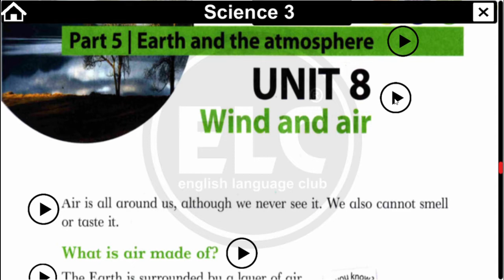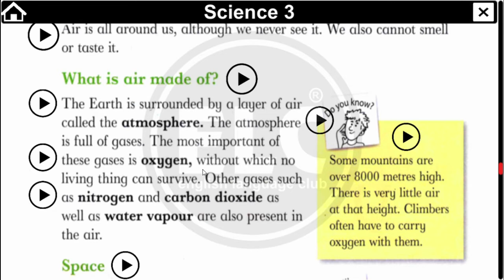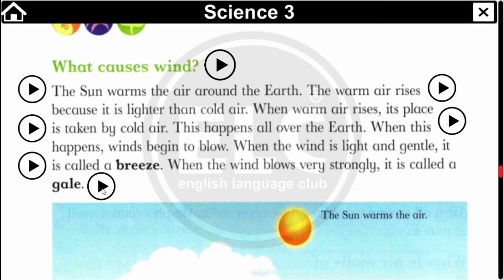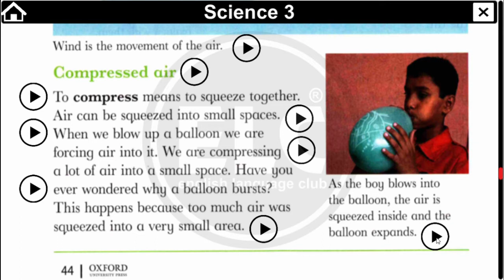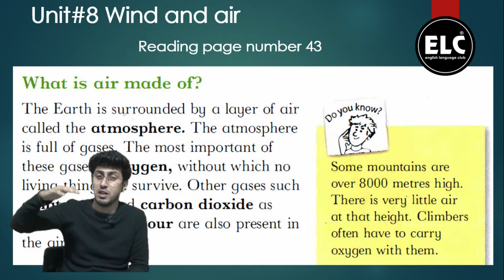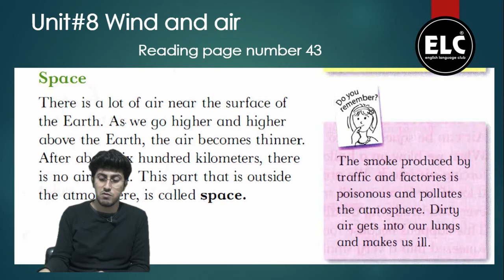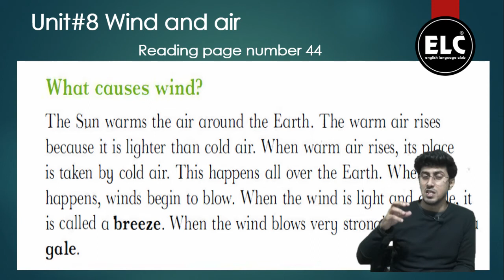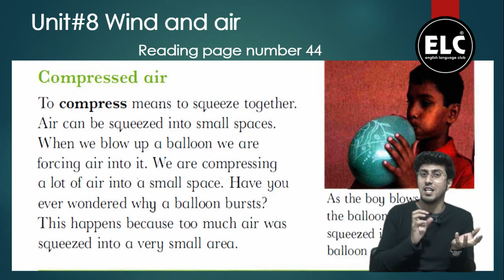Grade 3 Unit 8 Wind and air